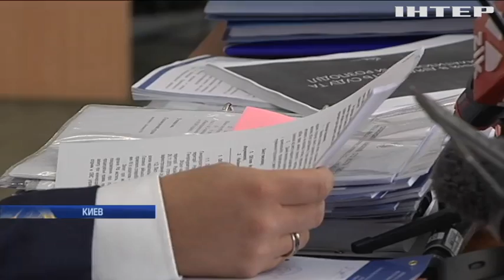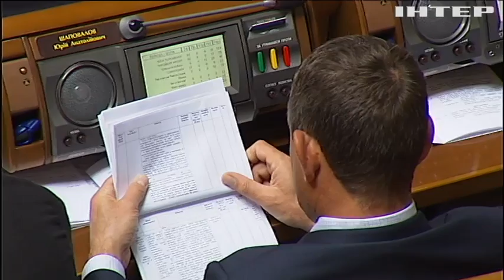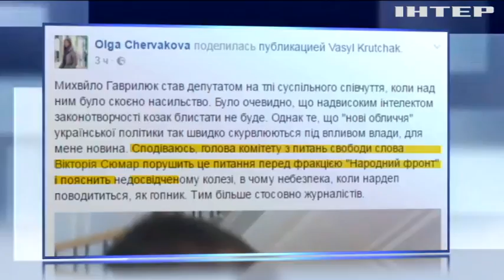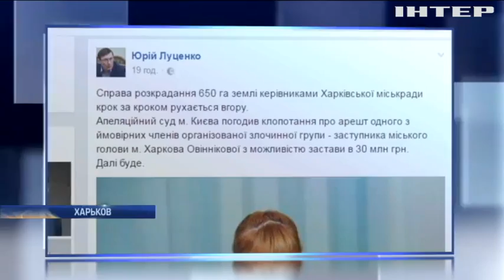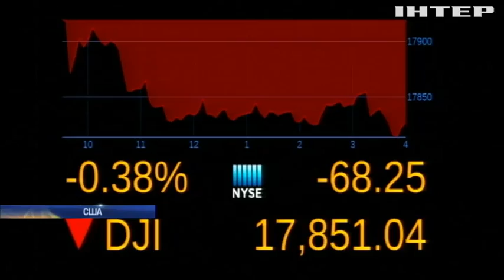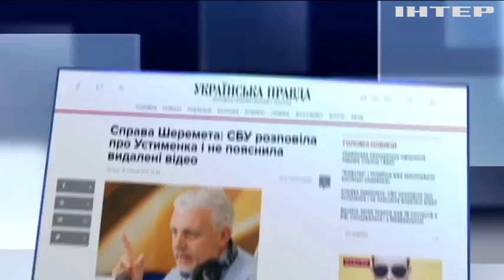Подробности, выпуск за 18 мая 2017 года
Смотрите в этом выпуске: Не включился. Почему Янукович не захотел общаться с судом и чем закончилось заседание; Вернули мертвым. Чем обернулся семейный скандал в Запорожской области после приезда полиции?; Янтарь под опорой. Куда дошли старатели в поисках янтаря?